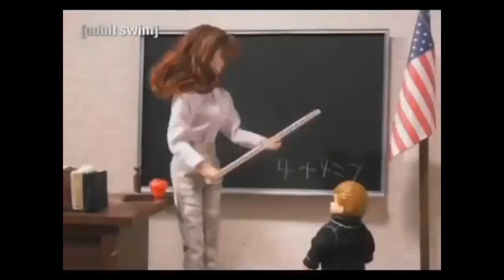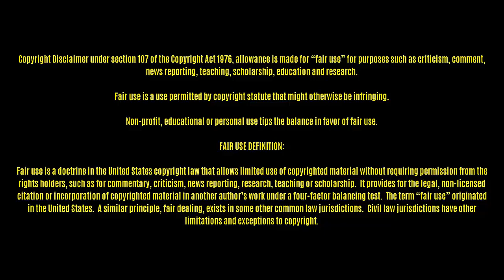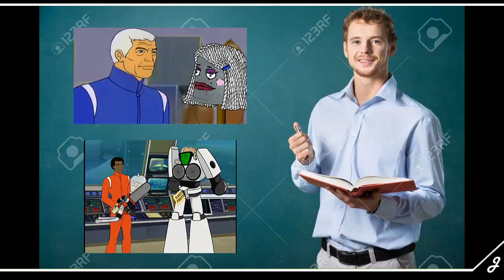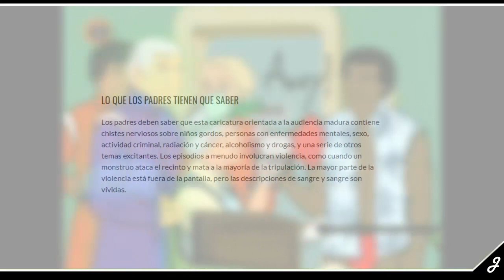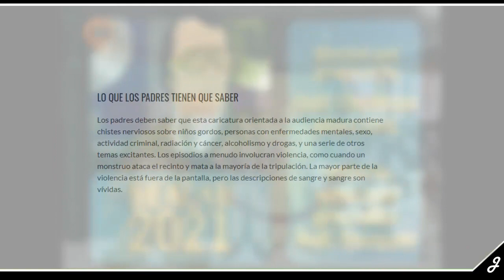Review: Laboratorio Submarino 2021 (Sealab 2021) | Infravalorada y Surreal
ハンサムな一日を
Si estás leyendo ésto, comenta: *_O S E A_*